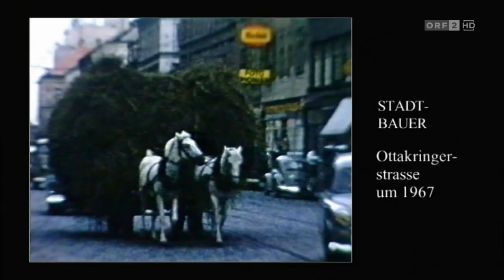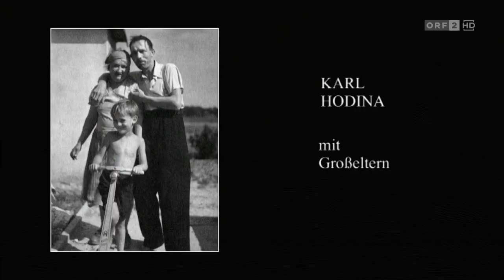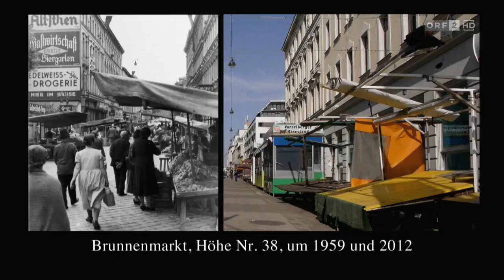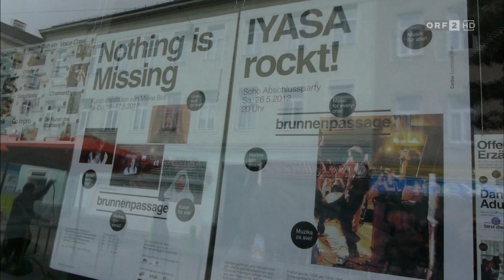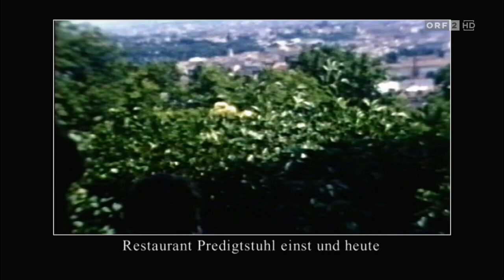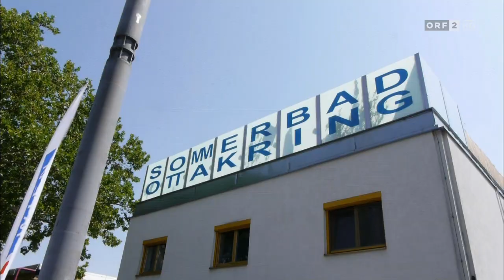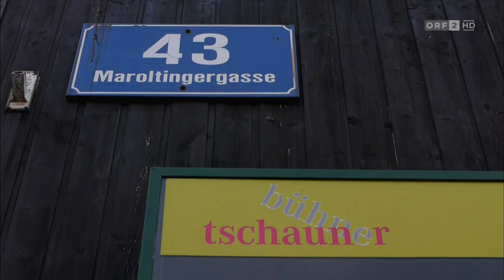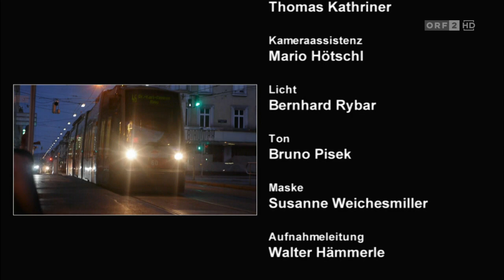Mein Ottakring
Prominente erzählen ihre Kindheitserinnerungen, Anekdoten und persönlichen Geschichten und erinnern an ihren Heimatbezirk Ottakring.

Im ehemals dörflichen Gebiet rund um das Wiener Traditionslokal "10er Marie" plaudern der Maler und Musiker Karl Hodina, der Musiker Horst Chmela, der ehemalige ORF Intendant Gerhard Zeiler aber auch Thomas Rabitsch - Musiker, Produzent und ehemaliges Bandmitglied von "Drahdiwaberl" und Falco - über ihre Jugendzeit im 16. Wiener Gemeindebezirk; mit dem Maler und Musiker Arik Brauer kommt ein weiterer prominenter Ottakringer zu Wort.

Musik hat in diesem Wiener Arbeiterbezirk eine große Bedeutung. Von den Schrammel-Brüdern bis zu weiteren Wienerlied-Komponisten stammen aus Ottakring – wer kennt nicht "Einer hat immer das Bummerl" oder den "Herrgott aus Stein"?

Gezeigt wird der Ausblick vom Garten des Schloss Wilhelminenberg über Ottakring, der Brunnenmarkt und der angrenzende Yppenplatz, die gemeinsam den mittlerweile größten täglichen Nahversorgermarkt Österreichs bilden. Die legendäre Stegreifbühne Tschauner mit dem immer wieder gern gespielten Stück "Mord in der Wurlitzergasse" ist ebenso zu sehen wie das Kongressbad, im Bezirk liebevoll "das Kongerl" genannt und das Ottakringer Bad. Dort beobachtete einst Gerhard Zeiler, in der Hoffnung einmal mitspielen zu dürfen, die berühmten Fußballspiele im Bad.

Die Filmdokumentation präsentiert neben persönlich erzählten Jugend-Anekdoten der prominenten Gäste auch Geschichten aus früheren Zeiten, als der Ottakringer Bach, heute kanalisiert, immer wieder Überschwemmungen verursachte und als am Beginn der Thaliastraße ein riesiges Theater aus Holz stand, das sogar größer war als das Wiener Burgtheater.

Weitere Schauplätze sind auch Ernst Happels Stammcafé in Ottakring, das Café Ritter, der Albert Sever Saal, wo in den 60er Jahren der legendäre Fünf-Uhr-Tee im Star Club stattfand, die Ottakringer Brauerei und das Arbeiterheim, das in den politischen Wirren der 30er Jahre eine Rolle spielte, die Barackensiedlung "Negerdörfl", wo Arik Brauer eine Freundin hatte.